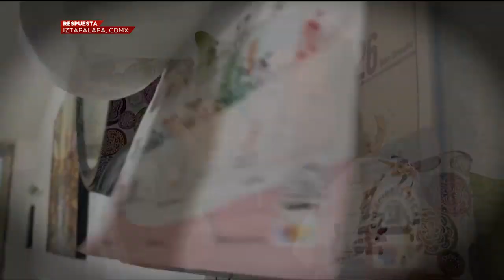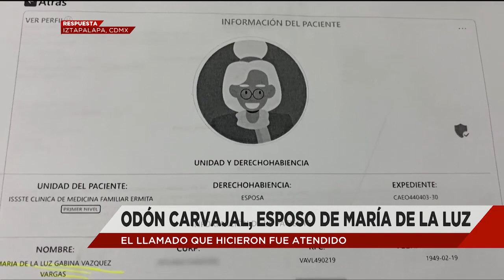El dolor de piernas no la dejaba vivir y no había fecha de atención para ella. ¡El apoyo llegó!.